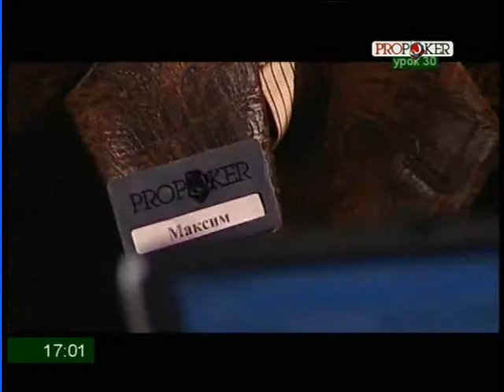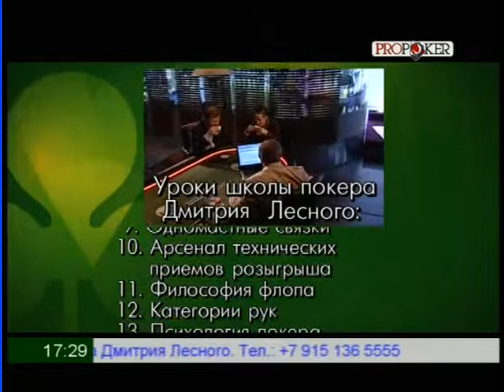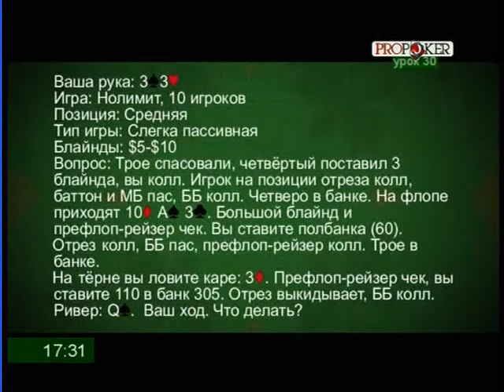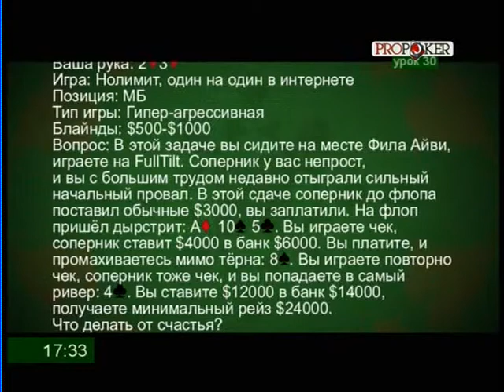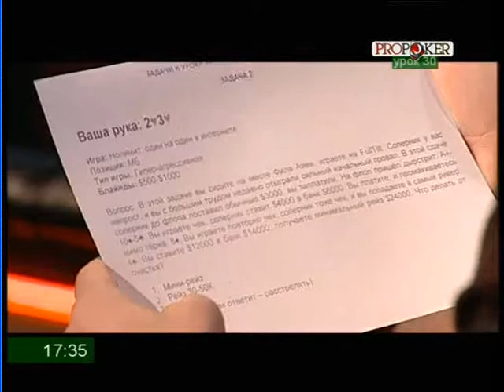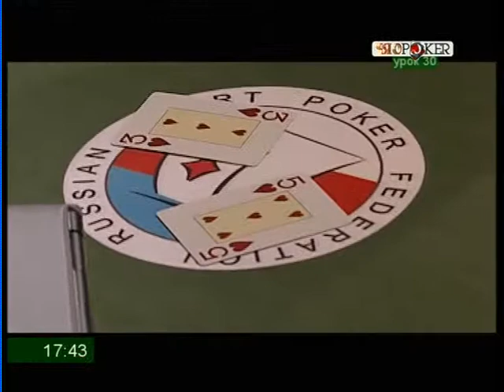Урок 30 Удача и неудача в покере